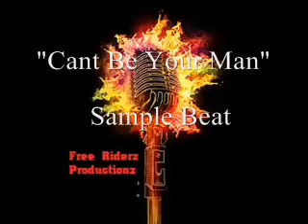Cant Be Your Man Sample Beat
Check out this sample beatm hope you like it